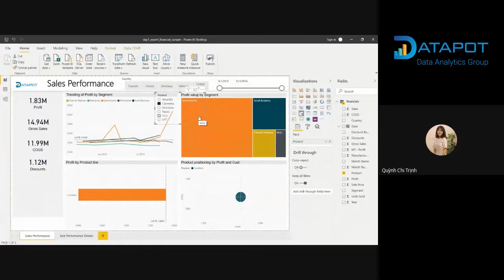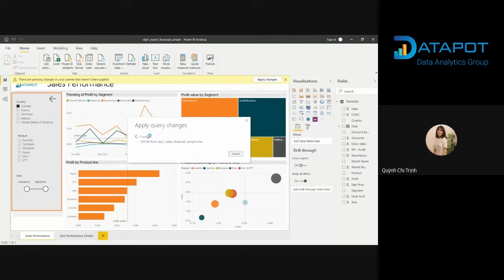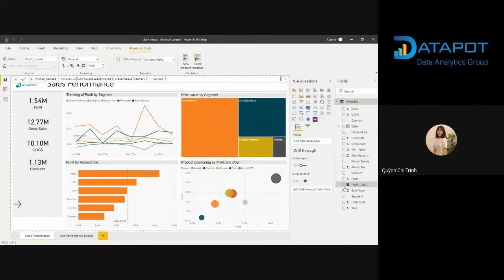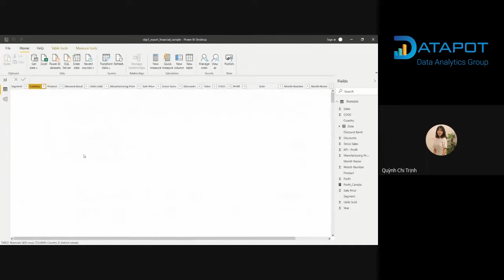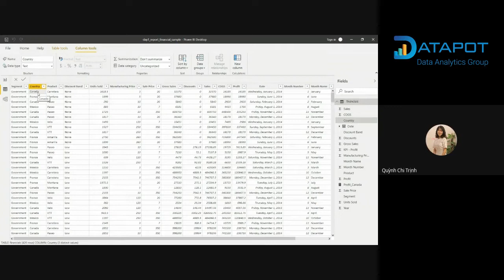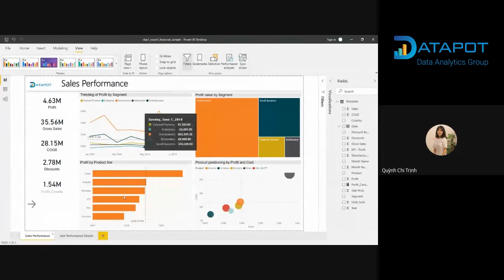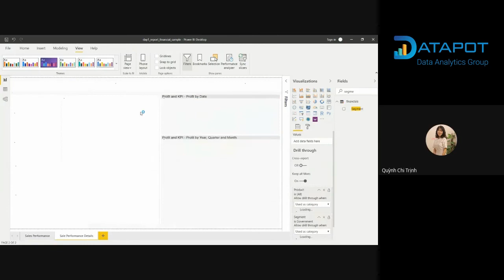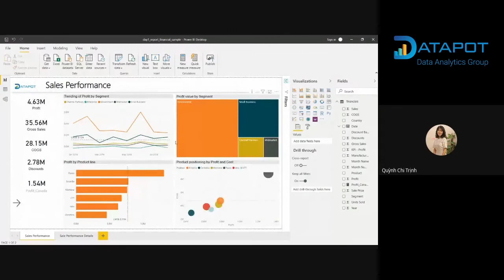Power BI | Thành thạo Slicers và Filters (Phần 2)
- Giới thiệu về 9 loại Filters trong Power BI
- Phân biệt, so sánh Slicers và Filters

Phần 1: Giới thiệu Slicers & Thực hành tạo Slicers Panel
🚩 Tham gia Group để theo dõi phần 2.

ℹ️ Nhằm bổ trợ kiến thức cho các học viên tại Datapot trong mùa dịch và chia sẻ với cộng đồng, Datapot tổ chức các buổi Livestream hàng tuần hướng dẫn sử dụng cơ bản Power BI, một công cụ phân tích kinh doanh & tạo báo cáo từ Microsoft.

Power_BI không yêu cầu kỹ năng lập trình, dễ dàng ứng dụng ngay trong công việc, được dự đoán sẽ trở nên phổ biến hơn cả Excel.

DATAPOT
🏆 Học tập cùng chuyên gia - Giảng viên có chứng chỉ Microsoft Certified Solutions Expert, là chuyên gia trong ngành với nhiều năm kinh nghiệm.